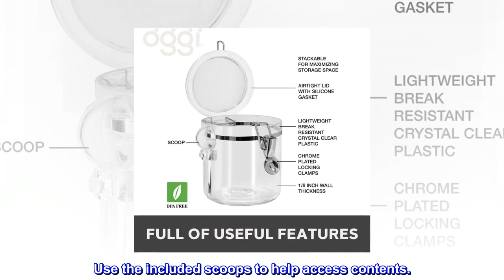Oggi Clear Canister Food Storage Container Set, 4-Piece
VERY VERSATILE CONTAINERS: Great for storing cookies, sugar, flour, cereal, pasta, coffee, tea, spices, candy, rice and any other dry kitchen staples. Use the included scoops to help access contents.
IDEAL FOR PANTRY STORAGE AND KITCHEN ORGANIZATION: Perfect for organizing your pantry shelf. With their slim 5" and STACKABLE design these food containers will look stylish on your shelf or counter.
KEEP FOOD FRESHER FOR LONGER: Airtight containers with DURABLE silicone seal technology in the lid to help preserve stored food items for much longer due to airtightness. High quality kitchen storage containers.
GREAT VALUE 4PC AIR TIGHT CANISTERS SET: Includes 1 each: 28 oz, 38 oz, 59 oz & 72 oz. These practical and decorative kitchen accessories come in a variety of sizes for all your storage needs.
BUILT TO LAST: These quality food storage containers with airtight lids require minimal care and cleaning. Simply wipe clean with a damp cloth. Dishwasher use not recommended. The durable silicone seals in the lids and impact resistant clear body material guarantee years of durability.

Nice product at nice price
Very happy with these. 1 bag of egg noodles fit perfectly in one of the midsized ones, one box of penne in the smaller, 3 boxes of elbow in the medium and 4 packages of angel hair in the spaghetti. It's like they were made for pasta. Now I can buy in a quantity and don't have to worry about critters finding their way in or having to use the whole package because of not having good packaging.